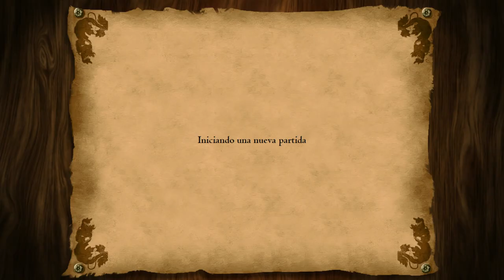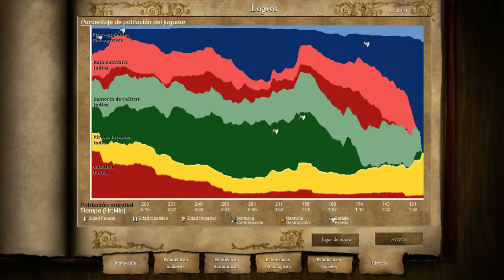AOE II The African Kingdoms. Almeida 4: Estado da India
Cuarta misión de la Campaña de Francisco de Almeida con los portugeses de la expansión del  Age of Empires II African Kingdoms. Estado da India.
                                         ⭐¡¡Pulsa Mostrar Más para Más Información!!⭐

Entramos en el corazón de la India, y tendremos que resistir un asedio inicial sobre un pequeño trozo de tierra, para después lanzarnos al ataque.

Al inicio, la misión es complicada ya que estamos muy recluidos y nos asedian desde tierra y mar. Si aguantamos los embates iniciales, podremos ir saliendo adelante poco a poco.

Casa edificio que destruyamos nos dará recursos que nos vendrán bien para las unidades del castillo e ir avanzando a base de cañones y lanzapiedras.

Las misiones opcionales, son eso opcionales, y no nos reportaran muchos beneficios.

Valoración personal (en dificulta máxima): 3,33/5
Diversión: 4/5
Dificultad: 3,5/5
Duración: 2,5/5

Contexto histórico:
Francisco de Almeida nació en Lisboa en 1450, hijo de Lopo de Almeida, primer conde de Abrantes, y su esposa Beatriz da Silva. Fue criado en la corte del rey Alfonso V de Portugal, y como era costumbre en los hombres de su círculo social, se unió al ejército a una edad temprana, donde destacó por su espíritu militar. Se sabe que era un hombre de confianza de João II de Portugal y que tomó parte en 1476 en la batalla de Toro, durante la guerra de Sucesión Castellana.

Información sobre el juego:
Se ha desarrollado a partir de la expansión anterior del juego, The Forgotten, al que se han corregido algunos balances de unidades y contraunidades. En esta ocasión, el juego se ambienta en el continente africano. La expansión agrega cuatro nuevas civilizaciones, nuevas campañas, nuevas unidades, nuevos mapas, el nuevo modo de juego Sudden Death, nuevos efectos visuales, nuevos elementos decorativos para enriquecer los distintos escenarios.

Campaña - Francisco Almedia- Age of Empires- African Kingdoms - Estrategia - PC - Difícil